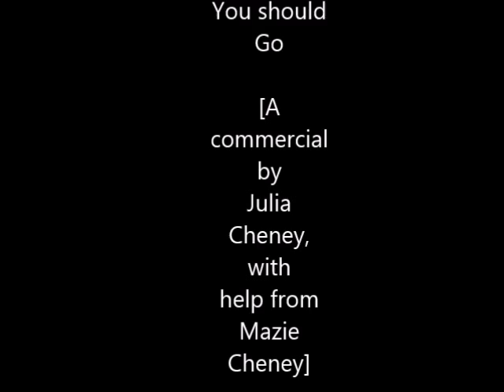Perry Prom Commercial Julia Cheney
You should go to prom this year ;P